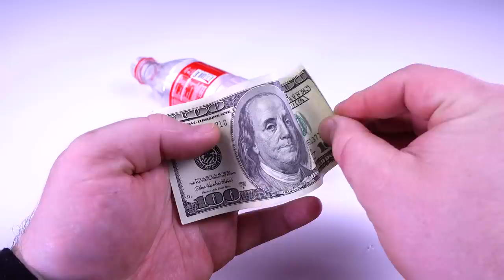Top 10 Smart Ideas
Top 10 Smart Ideas Welcome to my YouTube channel in this amazing DIY video you will see how to make creative ideas and inventions to make our life easier with 10 minutes craft.
These hacks and tricks are very easy and simple to make at home.